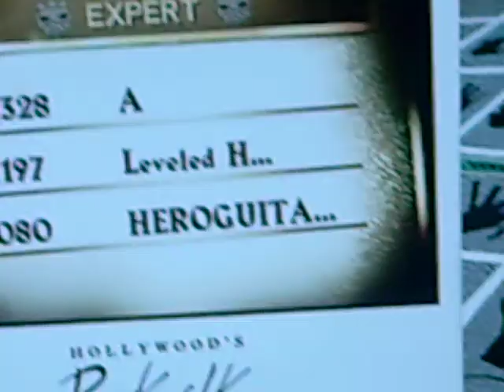100% Float On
ive been havn dis vid 4 a long time so i just uploaded it cuz of boredom
Float On By Modest Mouse which i do not own